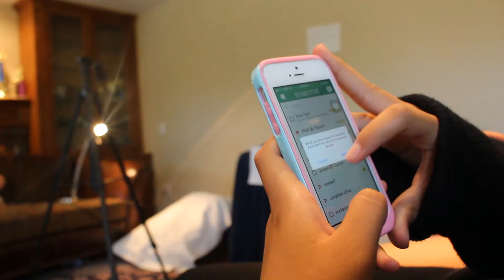AP Euro-pardy! (Behind the Scenes)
Behind the Scenes footage from the skit 'AP Euro-pardy!'

FEATURES:
―Joyce Seok
―Shing Ou
―Iris Shim
―Kourtney Nguyen
―Nick Garcia

SONGS:
―"One Last Time (Instrumental)" Ariana Grande
―"Talking Body (Instrumental)" Tove Lo
―"Hey Mama (feat. Nicki Minaj, Bebe Rexha & Afrojack) [Instrumental]" David Guetta

If you like this video, please give it a BIG Thumbs Up!

Kthxbai :D